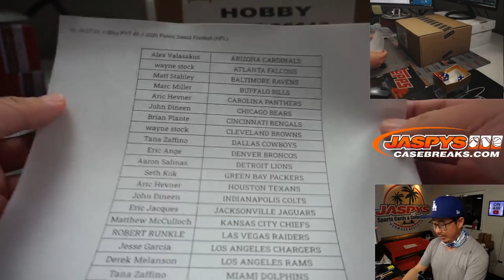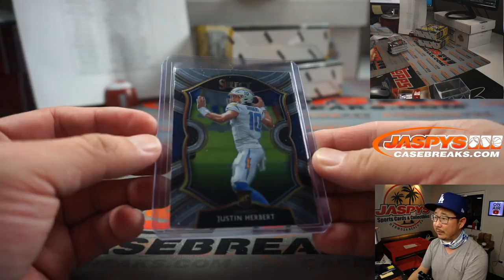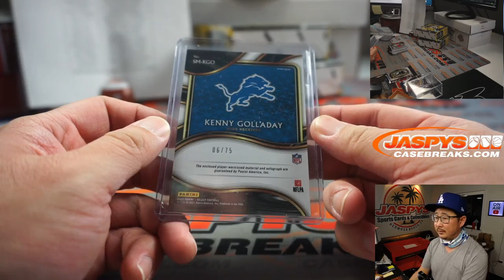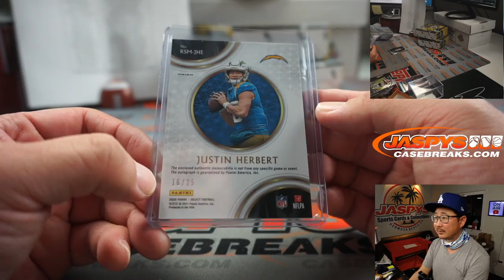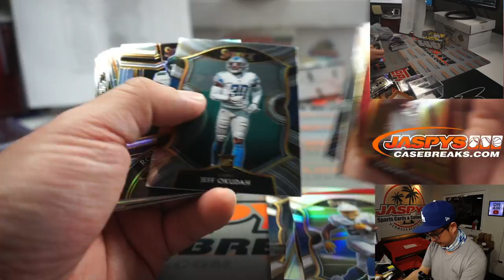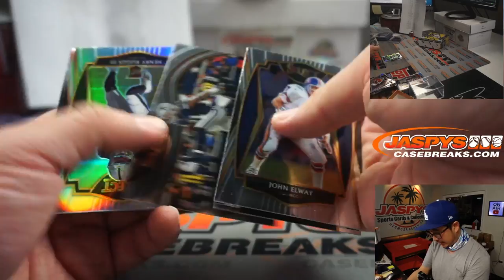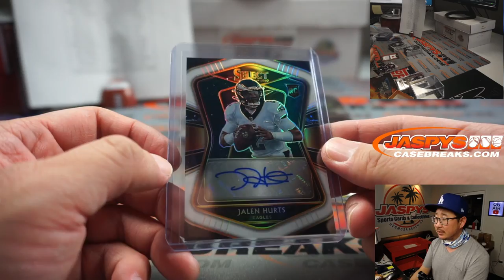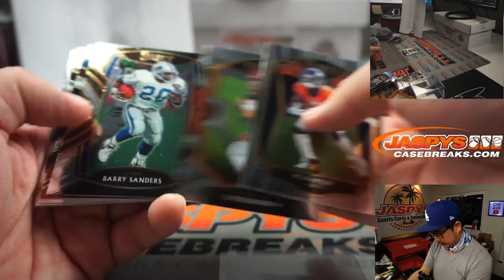W, 04.07.21 // 3Box PYT #9 // 2020 Panini Select Football (NFL)